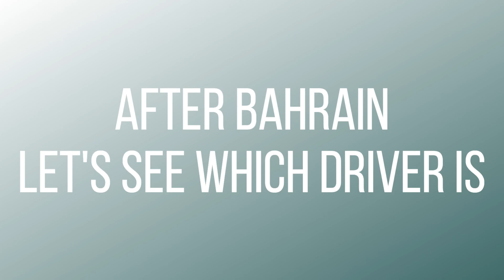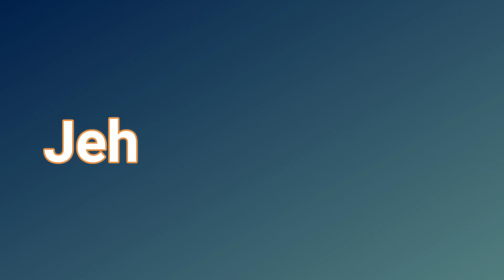Formula 2 2021 Bahrain GP Driver Ranking | Make or Break EP 1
Formula 2 2021 Driver finished round 1 in Bahrain, Each round is crucial in 2021 formula 2 season as there are 3 races per week and a bad week can influence the 2021 drivers championship massively. here is my take and which driver is a make and which formula 2 driver is a break in 2021 formula 2 season so far.

Why Formula 2 is the best racing series and 3 reasons to watch F2 in 2021: